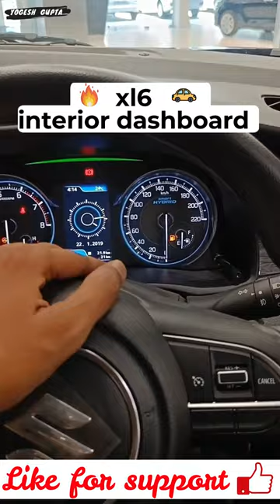xl6 interior dashboard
1) ShineXPro Microfiber Cloth for Car - PureMagic 1100 GSM
2) 3M IA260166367 Dashboard Dresser (500 ml)
3) viper fluid
4) Turtle Wax ClearVue Rain Repellent
5) 3M IA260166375 Auto Specialty Tyre Dresser (250 ml)
6) Turtle Wax Scratch Remover - 100 ML
7) windshield scratch remover
8) AUTO SPA Charcoal Active Foam Car Wash Shampoo (Designed for Black Cars) 5LTR Proffesional's No.1 Choice
9) Wheel Tire Rim Scrub Brush
10)Chamois cloth Yellow f
11)windshield viper fluid concentrate
12) AmazonBasics Compact Portable Digital Tyre Inflator with Carrying Case
13)Quikprof Suction Cup with Free Tripod Mount Adapter Camera Accessories
14) jopasu car duster
15) ipop door guard
16) JPT RS3 2400watt 130 bar pressure washer
17) tyre cleaning brush
18) wavex tyre shiner